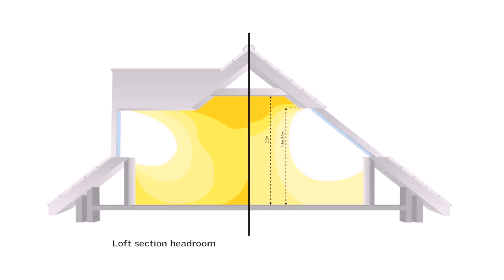Roof Space Loft Conversions (see description)